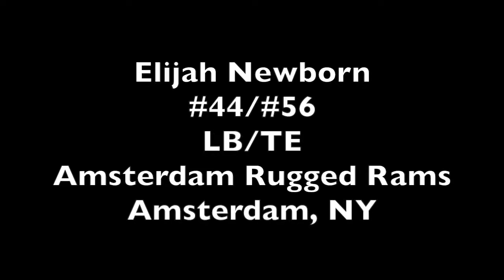Elijah Newborn #44/#56 LB/TE Amsterdam (Section II) Rugged Rams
Highlights of Elijah Newborn (Class of 2017) LB/TE of the Amsterdam (NY) Rugged Rams.

5'10"
200 Lbs.